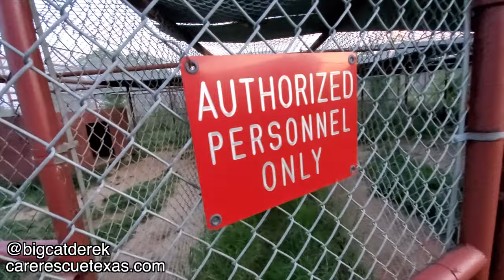Big Cat Sunset Stroll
Hey Pride! There won't be any WATCs for the next couple weeks but here is some adorableness to hold you over!

--About--
Hi, my name is Derek Krahn and I'm the Operations Director for the Center for Animal Research and Education (CARE), a non-profit big cat sanctuary in Texas. That's where I got the idea for the name, 'BigCatDerek'. As you can probably already tell, I'm not that creative.

-Derek